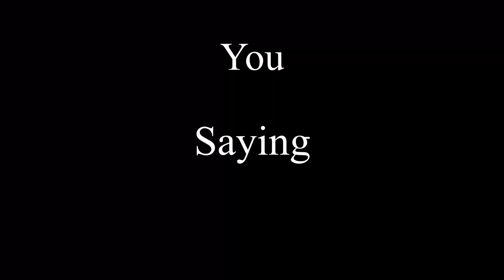Widowmaker Says Merry Christmas